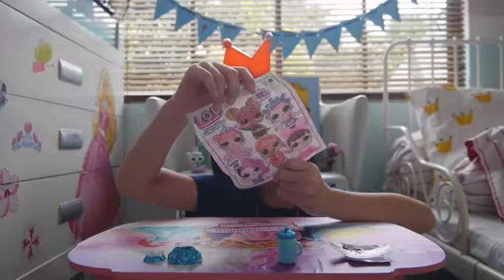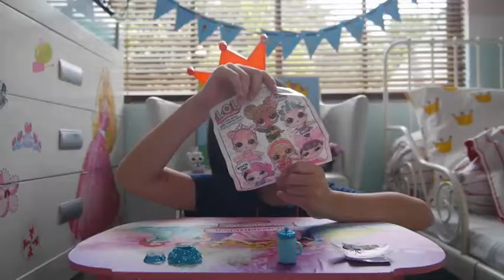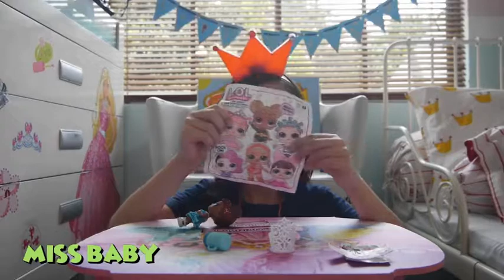GG's Toy Unboxing : LOL Glitter Series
Join me unboxed this LOL Surprise Glitter series. I earned this toy for completing my Dad's challenge to swim 5 laps of Freestyle & Froggystyle stroke. YEAY!